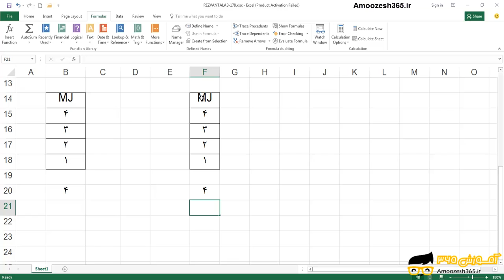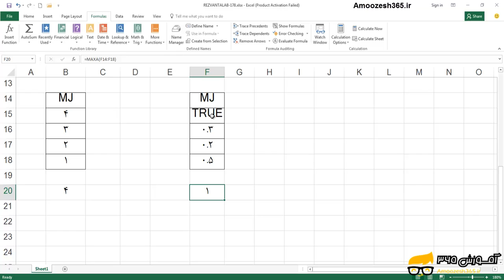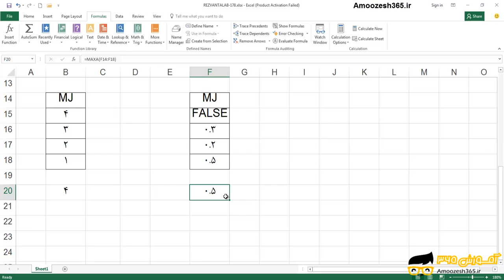تابع MAXA اکسل برای تعیین بزرگ ترین عدد از یک سری مقادیر عددی و متنی و منطقی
تابع MAXA اکسل برای تعیین بزرگ ترین عدد از یک سری مقادیر عددی و متنی و منطقی از دوره آموزش توابع عددی و آماری اکسل